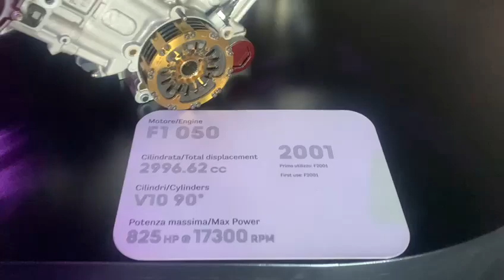Explore The Spectacular Ferrari Museum and F1 Ferrari Racing Cars!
Ferrari racing cars - amazing Ferrari museum - Ferrari F1 - sports cars
beautiful cars - beautiful Ferrari racing cars
Rev up your engines and feast your eyes on the beautiful car the Ferrari, a masterpiece of automotive excellence that redefines luxury and performance. *
The beautiful car, Ferrari the Ferrari cars are not just vehicles; it's a statement of elegance, speed, and precision engineering.
Imagine cruising down the highway in a beautiful car the Ferrari, where every detail, from the sleek design to the roaring engine, is crafted to perfection. For those who crave the thrill of the open road, the beautiful Ferrari car is the ultimate dream machine, blending timeless style with cutting-edge technology.